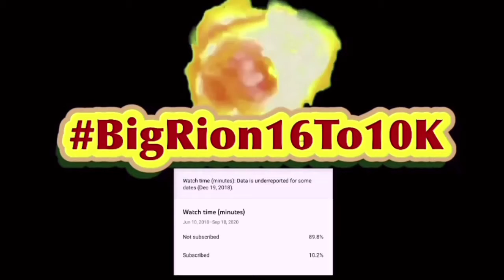BT Ahzure - “Spaghetti” Ft. BT Emersion (Official Lyric Video) Reaction!